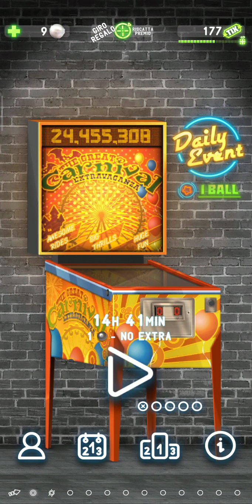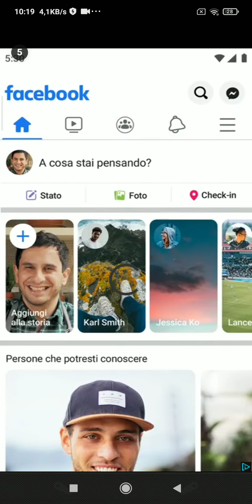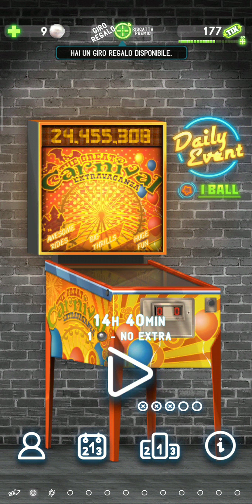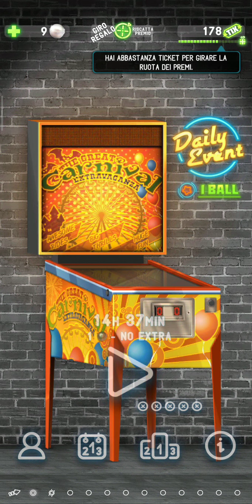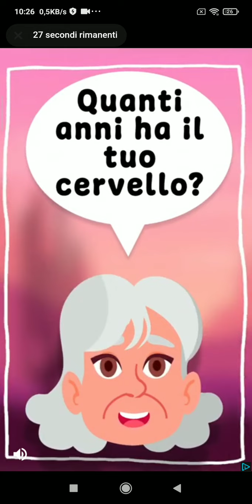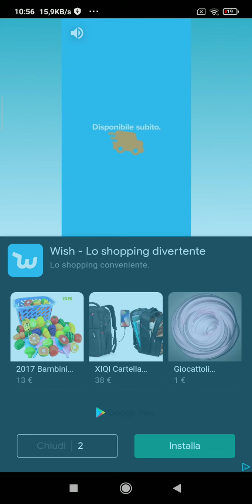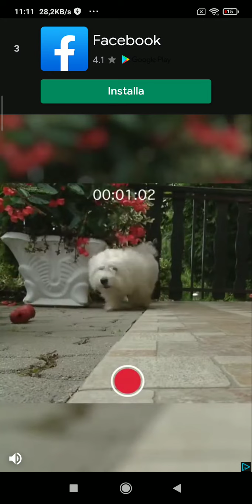Pinball Deluxe: Reloaded Gameplay (Italiano) Quarta Parte (1 Ora Speciale)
Pinball Deluxe: Reloaded

Nuova Stagione 48! Giocheremo Pinball Deluxe: Reloaded Per 1 Ora Speciale! Buon Divertimento A Guardare!

ATTENZIONE: Da Un Bug, I Suoni Ha Rallentato Da 50%!

0:00 - Nel Menu

0:34 - Carnival Pinball (Evento A 1 Palla)

6:11 - Nel Menu

7:04 - Space Frontier Pinball

22:57 - Brix Pinball

36:16 - Celtic Judebox Pinball

46:51 - Carnival Pinball

1:00:28 - 3 Giri Rimasti

1:00:40 - 2 Giri Rimasti

1:00:50 - 1 Giro Rimasto

1:01:08 - Nel Menu